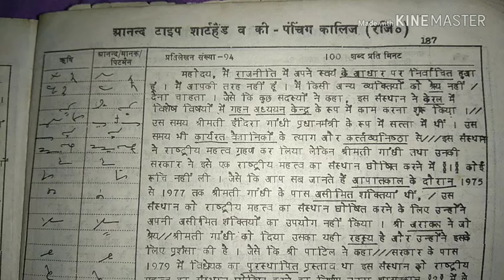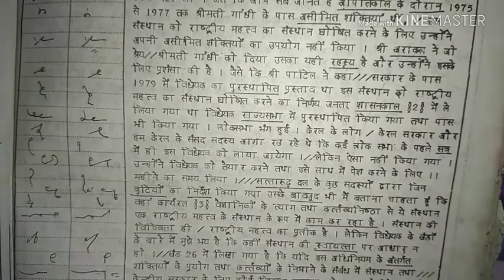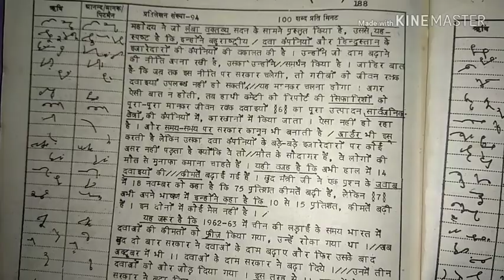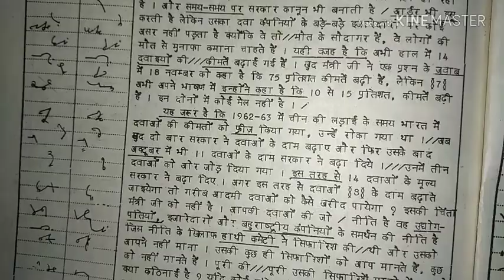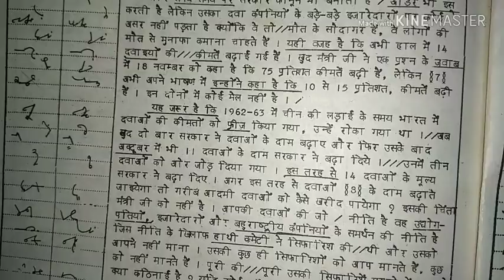आनंद अनमोल प्रतिलेखन संख्या 94, 88 wpm